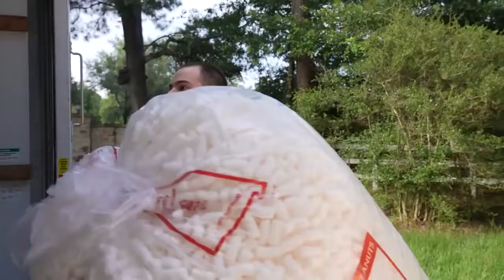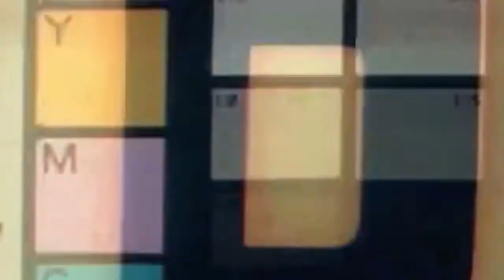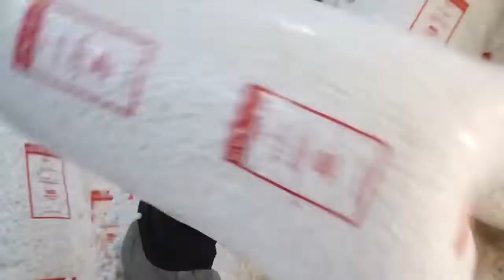FILLED ISLAND HOUSE WITH PACKING PEANUTS! (Unspeakable)